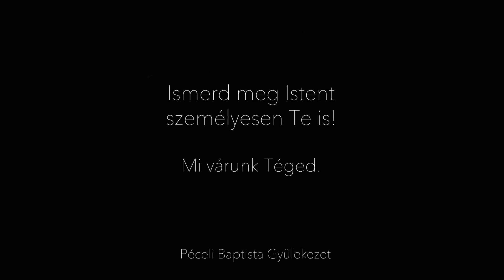2021 Karácsonyi üzenet | Isten Téged is szeret és vár Rád!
Szerettel várunk Pécelen Baptista Gyülekezetünkben!
Isten szeret és vár rád.
Címünk: 2119 Pécel, Kovács út 13.